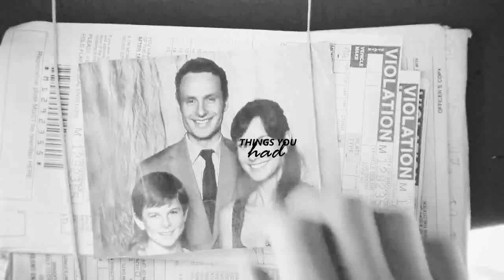grimes family 2.0 — someone to stay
I started working on this after season 8 ended and waited for some good Grimes Family moments with Judith to finish it. This family is so beautiful and connected through tragedy. I so wish Carl was still alive so he could watch his sister grow up and see the new world that Rick is creating.

Fandom: The Walking Dead
Program: Sony Vegas Pro 12
Coloring: SunnyVids (edited)